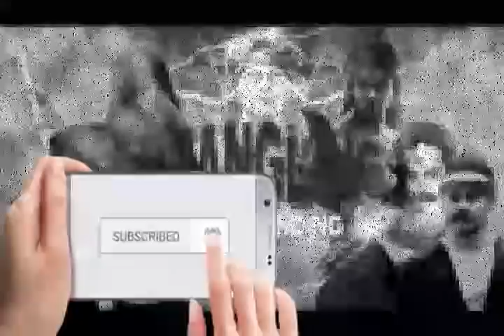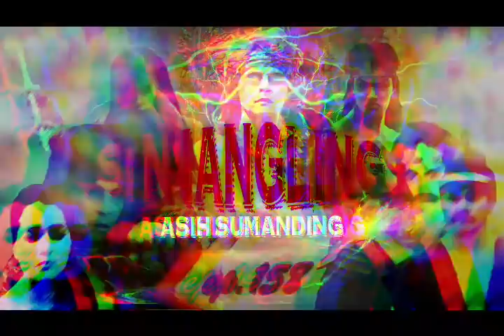Sinangling Asih Sumanding - ep.158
'Sinangling Asih Sumanding' lanjutan dari 'Si Keling Jaka Siangling' merupakan karya Yat R. ditulis untuk kebutuhan sandiwara radio, yang dibawakan oleh Dora Dori dalam program Hariring Dangding setiap hari Senin sampai Sabtu, jam 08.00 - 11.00 WIB.